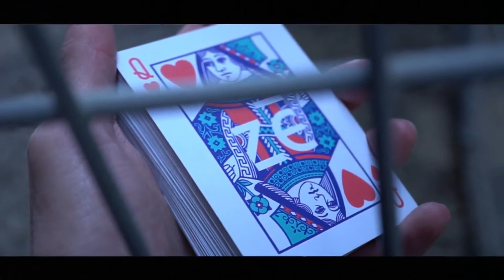REGENESIS Playing Cards